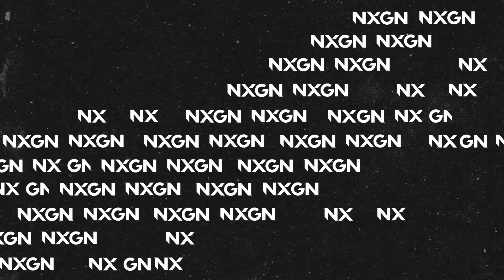NXGN 2016 v 2017 Squad Battle | NXGN Versus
First in the series as Brandon Smith and Richard Buckley battle it out on FIFA 22 with the best squads they can make out of the GOAL NXGN 2016 and 2017 lists. Kylian Mbappe and Ousmane Dembele go face-to-face, plus some other great names but which year will triumph?